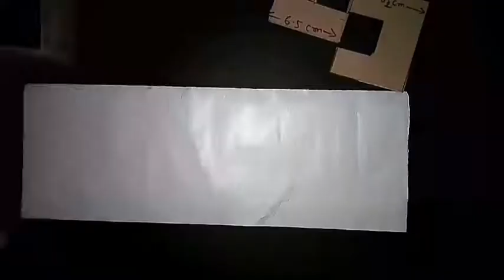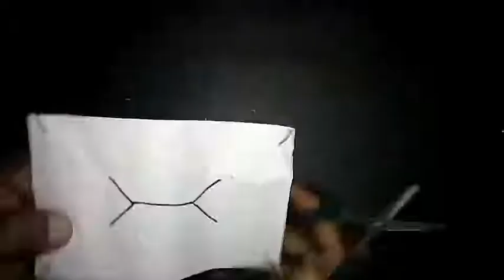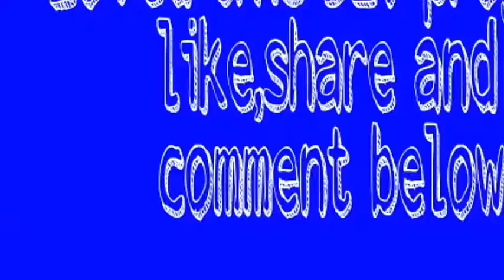Pens/pencils holder- DIY desk organizer.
Hello everyone,in this video i show u how to            Make  pen or pencils holder with card board.
thanks.
materials for the how safe pencil holder:
1)card board.
2)glue.
3)colour Marbel paper.
4) skech pen.
5) CD.
6)seissor.
7)scale.etc.